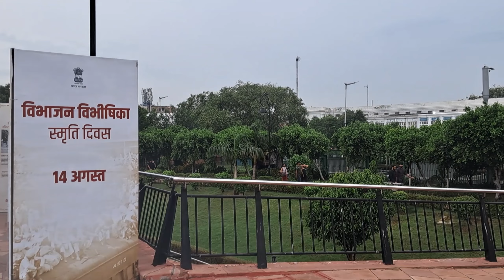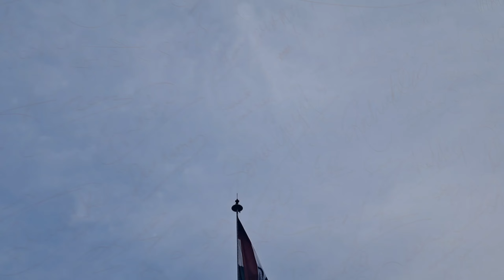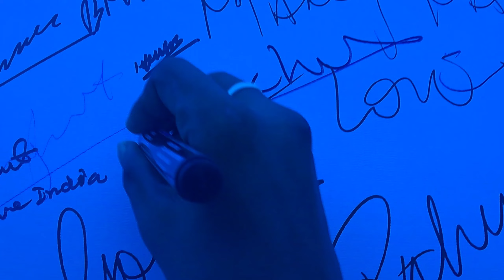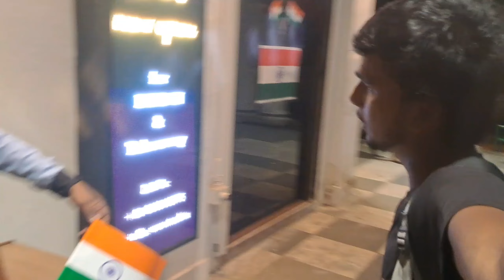Central Park - Canaught Place - New Delhi ❤️